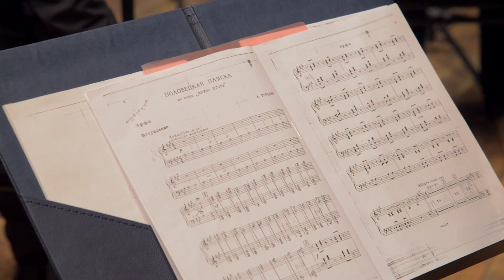Образцово-показательный оркестр внутренних войск МВД России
01:13 Михаил Глинка - Увертюра к опере "Руслан и Людмила"
06:30 Пётр Чайковский - Ариозо воина из кантаты "Москва"
10:23 Пётр Чайковский - Ария Иоанны из оперы "Орлеанская дева"
17:43 Александр Бородин - Половецкие пляски из оперы "Князь Игорь"

Дирижёр - Василий Пехов

02 июня 2015 года